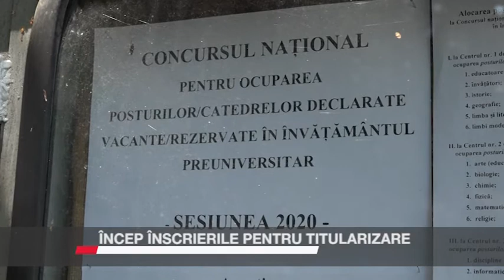ÎNCEP ÎNSCRIERILE PENTRU TITULARIZARE